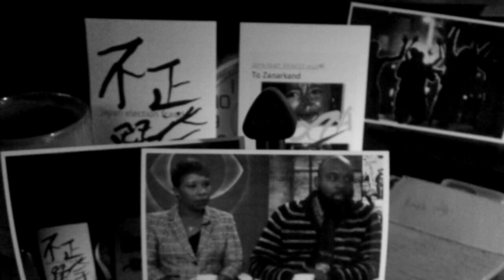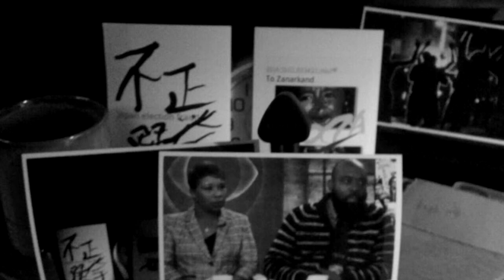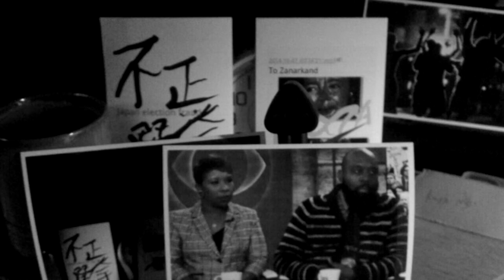Michael Brown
?Android?